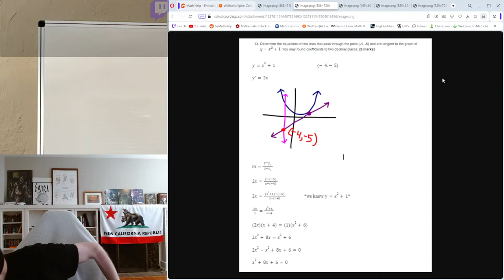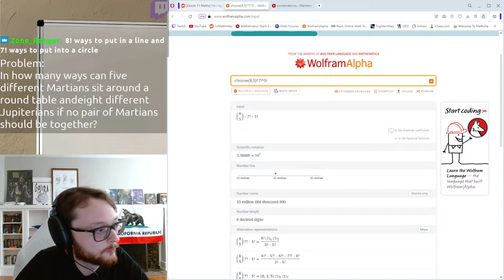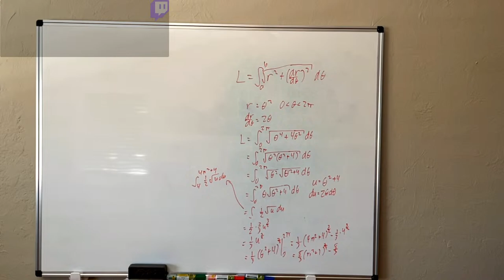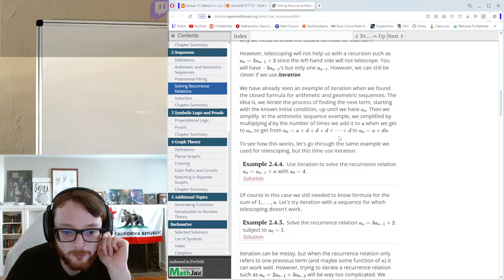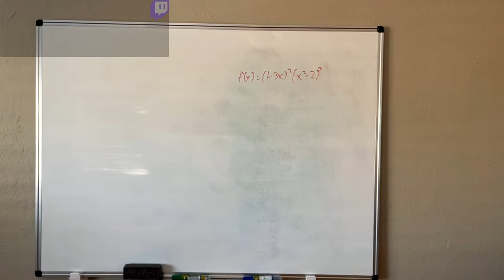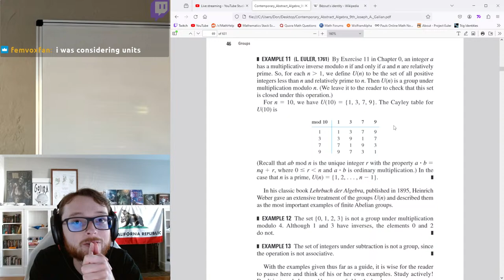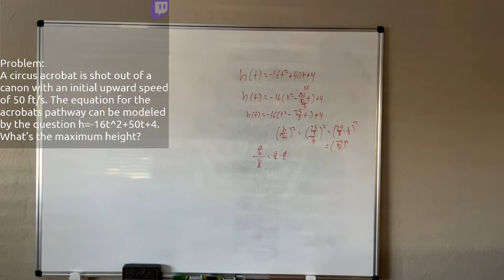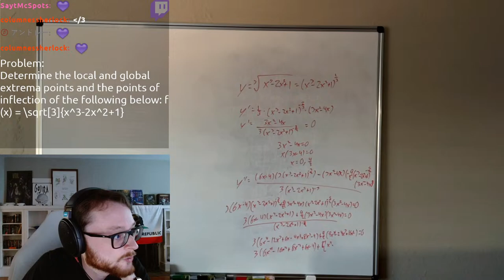Integration of Polar Curves, Vertex Form of Parabola, Finding Derivatives | Math VOD 2024-04-11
The VOD of my livestream on April 11, 2024.

Gaming Channel:  @DonDoesMathAndGaming

00:00 Tangent Lines Through a Point
05:55 Investment Doubling Time
10:14 Permutation with/without Repetitions
28:56 Counting Seating at a Table
54:56 Finding Domains of Functions
01:22:55 Polar Curve Arc Length
01:40:30 Area Between Polar Curves
02:17:57 Derivative of arccos via Inverse Formula
02:29:29 Area Between Polar Curves 2
02:39:20 Using the Unit Circle
02:57:17 Derivative with Quotient Rule
03:16:07 Derivative with Product Rule
03:23:21 Graphing Trig Functions
03:48:07 Abstract Algebra Studying
04:23:47 Working with Parabola Vertex Form
04:33:31 Graphing Exponential and Log Functions
04:48:57 Applying Parabola Vertex Form
05:04:14 Cubic Concavity
05:15:02 Cube Root Cubic Extrema Concavity